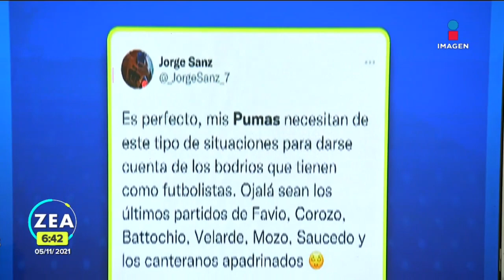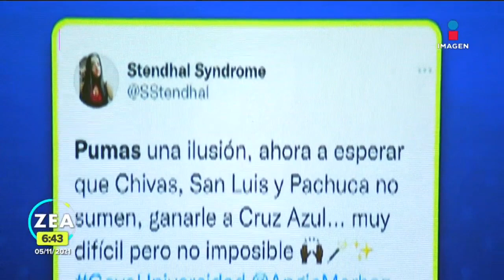Pumas pierde ante Santos y aficionados no se lo perdonan | Noticias con Francisco Zea